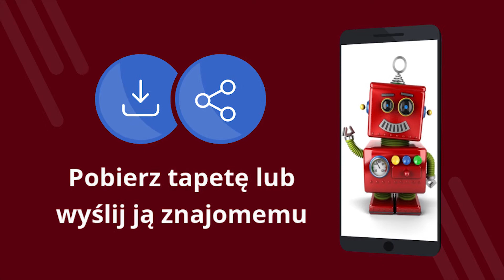Zabawki tapety 4k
Zabawki tapety 4k - Darmowa aplikacja z tapetami 4K. Pobierz za darmo. Jak ustawić tapetę w telefonie. Aplikacja do zmiany tapety na Androida. Pobierz bezpłatną aplikację. [69pl]